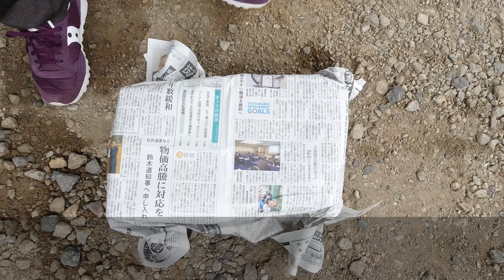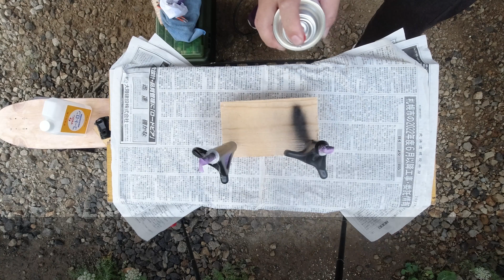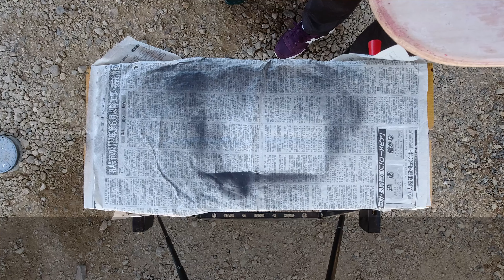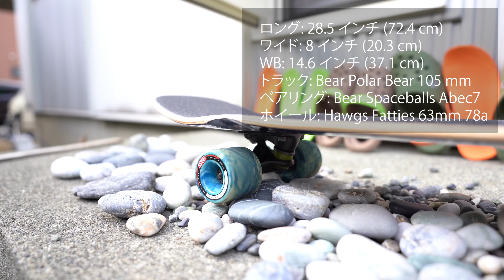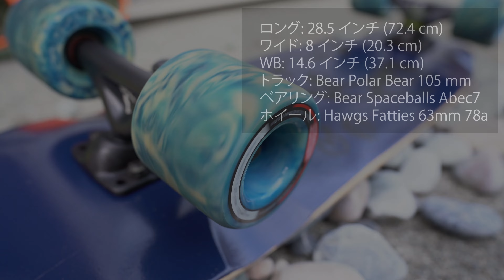Landyachtz Dinghy 憧れのミニクルーザーをリメイクした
Landyachtz Dinghyを中古で購入し自分用にリメイクしました。
流石はディンギー。パーツ一つ一つのバランスが絶妙でした。

もう一度言います。
「新品買えばよかった」